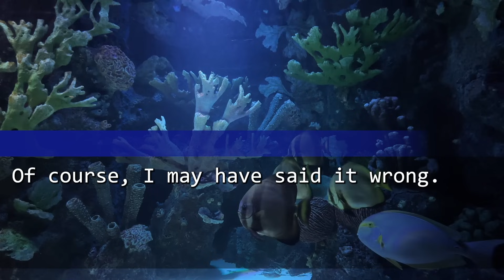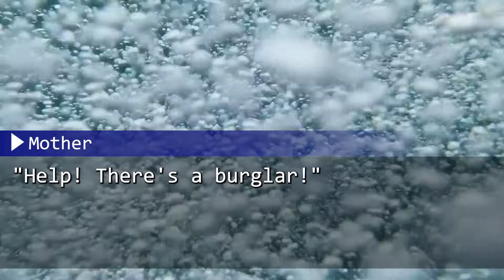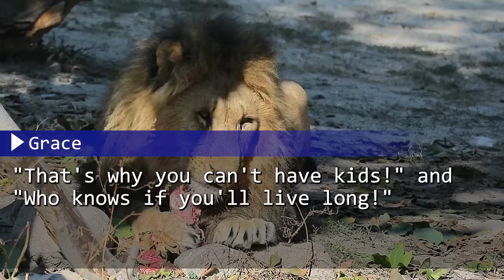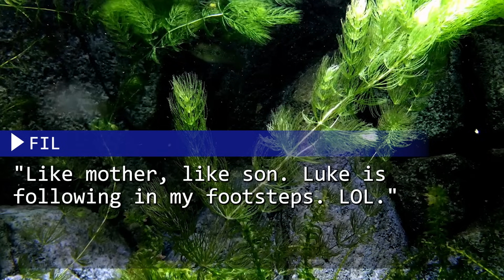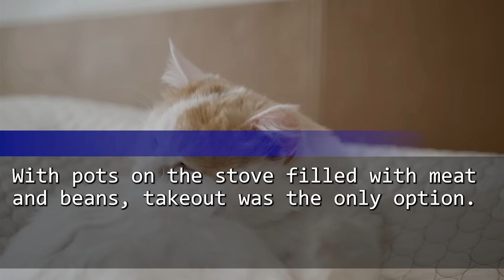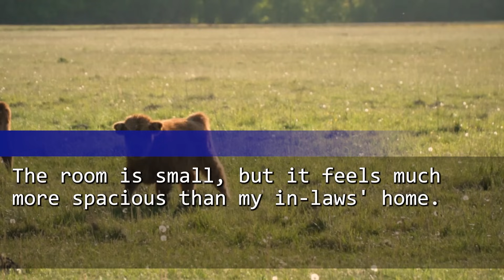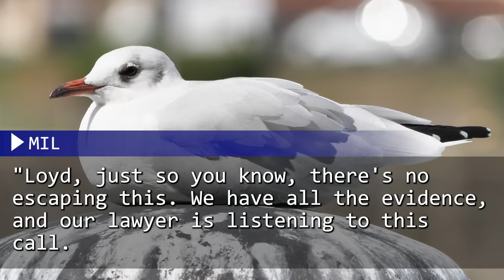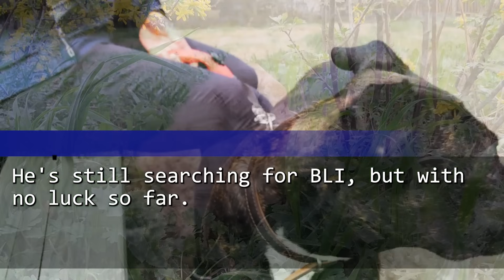My Sister Inherited $100K, but I Got a Shabby Storage Shed. But What I Found in the Back Was...